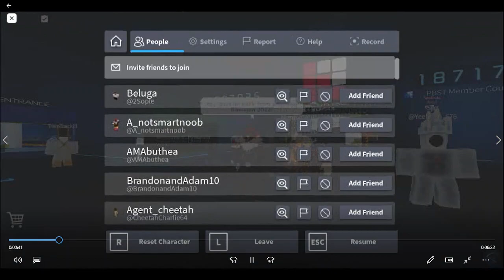Magmaking14 Watches Bakugan And Can't Even Go To Work. So He Takes An Escape Rocket To Green Hill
sorry for the lack of a long. End-Of-Month video guys. Hughesnet has been disconnected ALL DAY yesterday and it wouldn't even reconnect today until i called Hughesnet earlier this morning to FIX this issue

but yeah, here's my 4-game highlight from when i was playing Allstar Tower Defense, Innovation Inc Thermal Power Plant, Pinewood Computer Core and Sonic Speed Simulator after returning my internet back to normal

so that Tower Defense game had a Bakugan premiere event that i attended to where i got 4 new Bakugan, Dragonoid, Nillious, Trox and Ventrix that i can ride on, i liked it, it's another reboot like Battle Planet was and while chat was...cringing at it, making jokes, simping on Dan's mom and overall just making fun of Bakugan 2023 with tons of "Pokemon and Yokai Watch better" or "Bro thinks he's Pokemon" comments. i enjoyed Bakugan 2023 from the 2 episodes i watched at the premiere, YouTube's probably gonna COPYRIGHT strike me like they did to my Magic Knight Rayearth preview video, thus ruining the joke of the video. but hey i get to fly a Bakugan to work at the Thermal Power Plant and Computer Core and to Green Hill Zone now. so that's cool

and so i did just that and flew over to the Thermal Power Plant. a trio of a Warhead, Rising Magma and a Core Meltdown happened. so i flew to Computer Core. Core Meltdown. so i took an escape rocket that took me to Green Hill Zone and that's the video